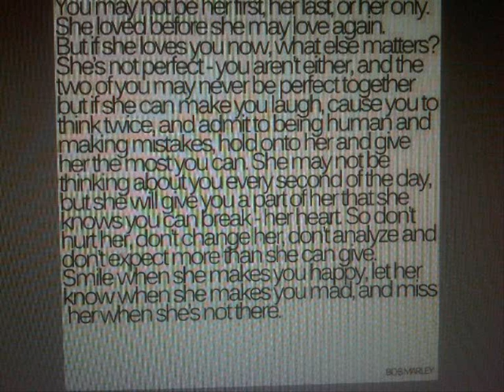Kris Menace Feat. Emil - Walkin On The Moon (Henrik B Remix)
'Walkin On The Moon' is a sublime slice of electronic pop for 2010. It pairs up one of the most respected dance producers in the world & rising star Emil, who delivers a powerful vocal performance in spectacular fashion, with one of the best current urban songwriters (The Dream).

The track started life as an online phenomenon when the Canadian DJ U-Tern uploaded his mix of The Dream 'Walking On The Moon' and a Kris Menace instrumental 'Lightning'; it soon became the most tweeted track on Hype Machine and went on to be championed by Annie Mac bagging five plays on consecutive weeks during her Radio 1 show.

After this success Kris decided to make it an official release so asked Emil, who is signed to well regarded indie label B-Unique and has a solo project coming for 2011, to provide the vocal.

The result is Kris Menace feat. Emil - Walkin' On The Moon, a sparkling slice of soulful electro pop, that sounds like it was born in the 80's but is definitely the sound of now.

Except from the Respect To U-Tern Extended Mix, there is a Henrik B Remix too. If you are listening Pete Tong's radioshows it's pretty sure that you already have listened both tracks, Respect To U-Tern Extended Mix and Henrik B Remix supported and played by Pete Tong. I have to say that I prefer the Respect To U-Tern Extended Mix but the remix is also huge.